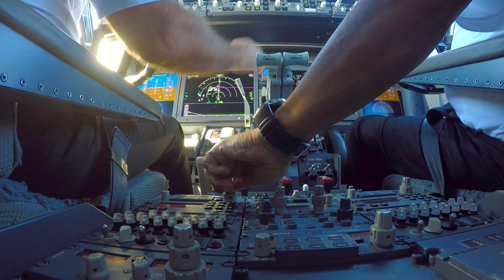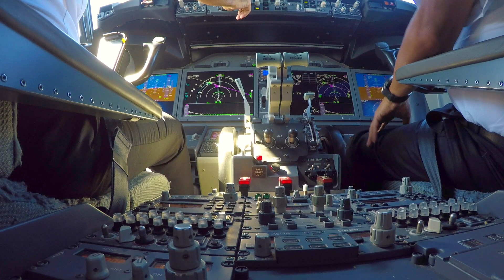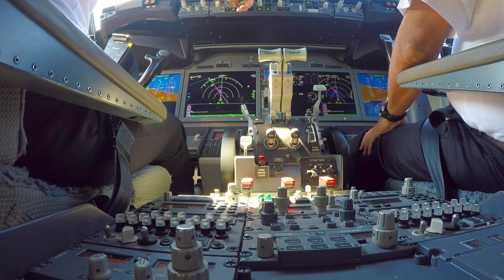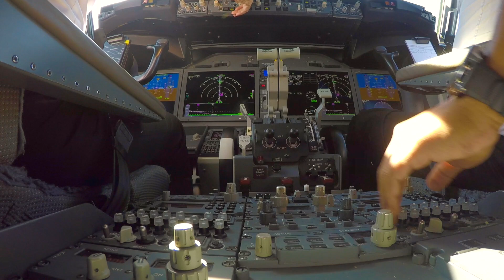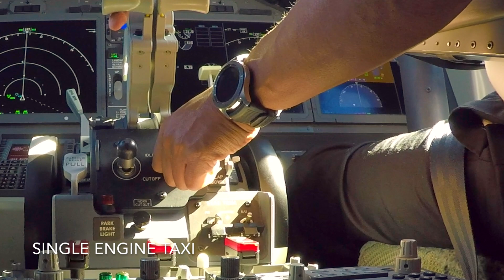B737 MAX VUELAN 2 CAPITANES A NEW YORK FLIGHT DECK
Para cumplir con el programa de calidad de adiestramiento pilotos se requiere asignar un Capitán Instructor en el asiento del lado derecho si un Capitán de linea no ha efectuado en determinado tiempo un vuelo a un aeropuerto de clasificación especial como lo es New York City .
La aproximación inicia en el punto CAMRN que es donde empieza la jurisdicción del espacio aéreo de New York Center , se reciben vectores para el ILS a la pista 31R y posterior instrucciones de rodaje a la puerta del edificio terminal.

Shusho MV es piloto de Boeing 737 y utiliza cámaras GoPro con sistemas de sujeción que no interfieren con las fases del vuelo.

Te invito a visitar mi cuenta de Instagram para fotos